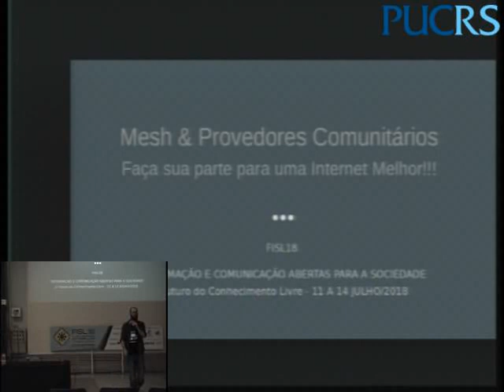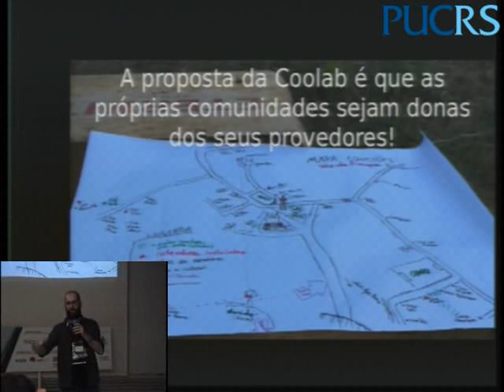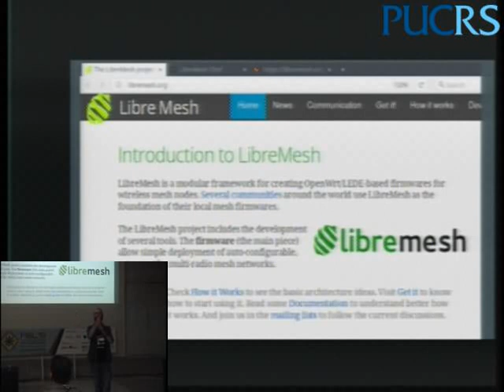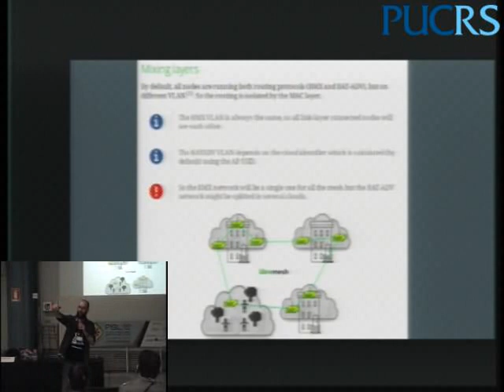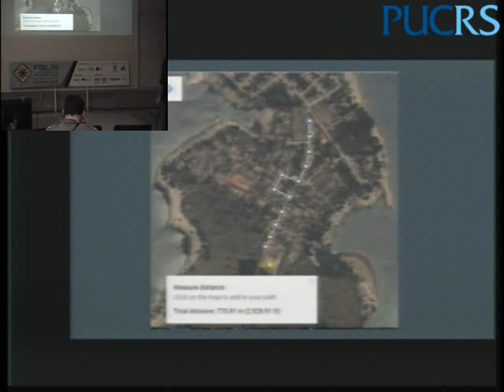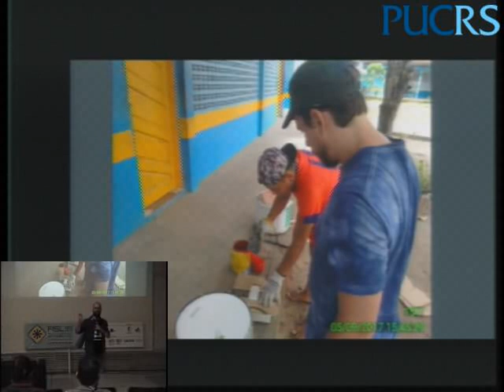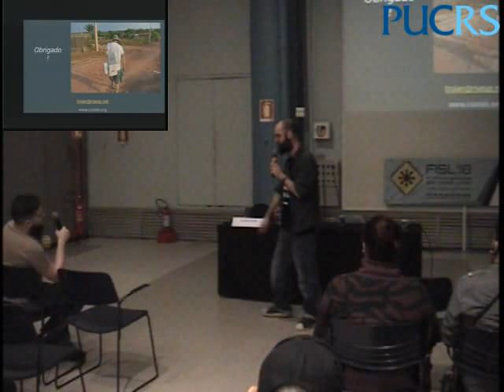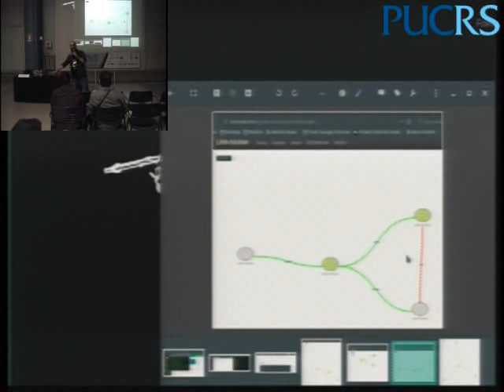Mesh & Provedores Comunitários - Faça sua parte para uma Internet Melhor!!!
A ideia é falar sobre as experiências de como fazer a  instalação em malha  e quais são os os modelos de sustentabilidade de provedores comunitários de Internet no Brasil!

Rodrigo Troian